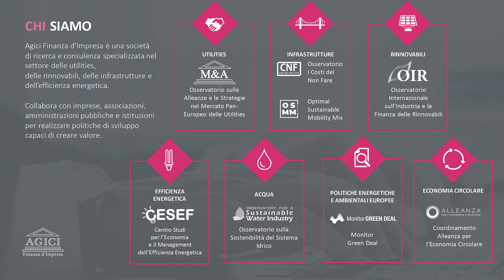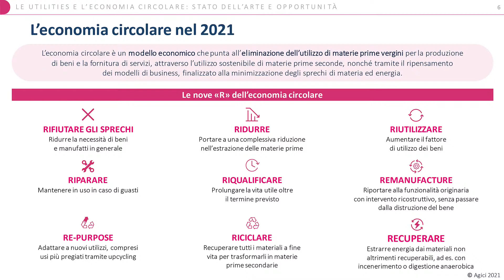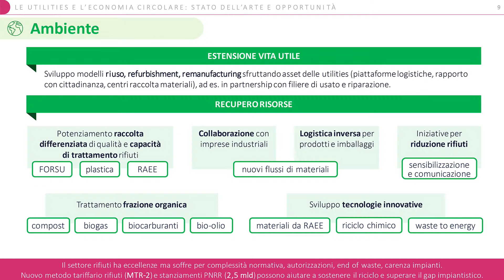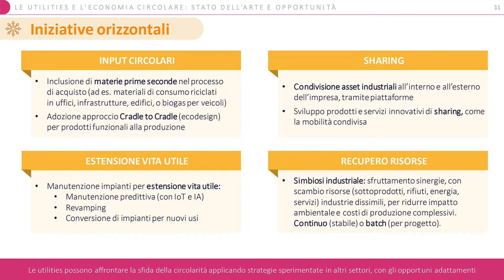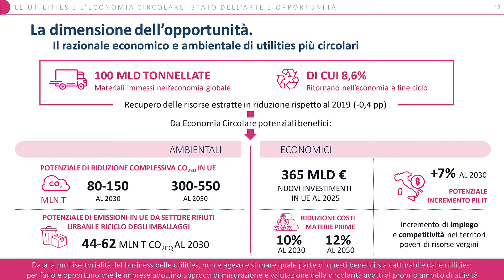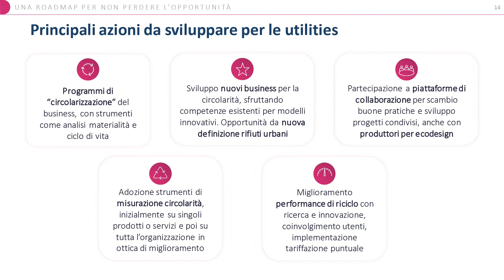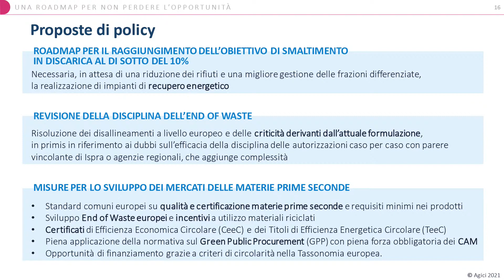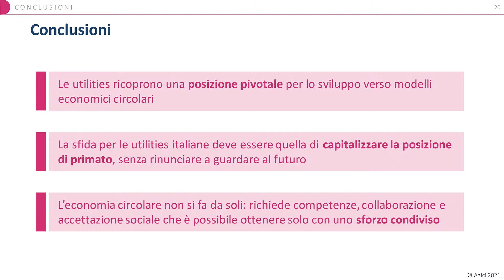Green Symposium 2021 – Utilities: la sfida dell'economia circolare